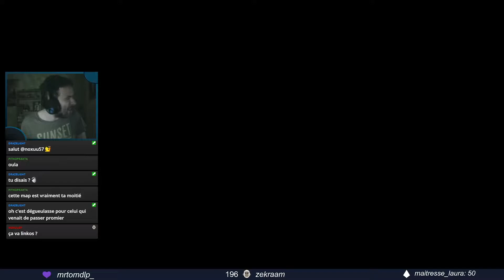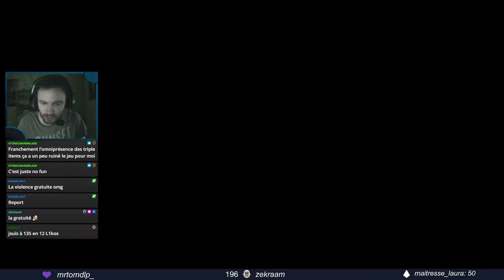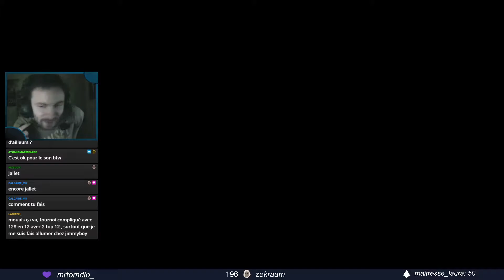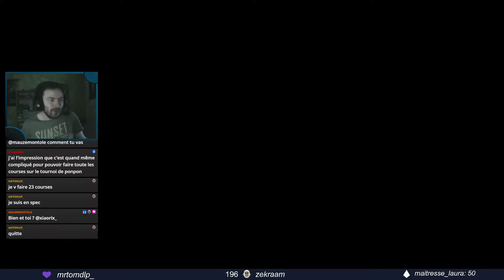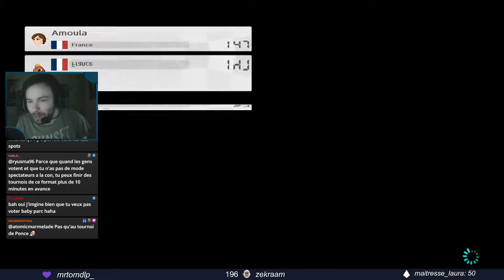J'ai trop fraudé lors du tournoi de PONCE !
Petit tournoi de Ponce, où on a vraiment fraudé !

•► Pour me suivre et me soutenir :

→ Battle.net : Linkos# 2845
→ ID Discord : Linkos# 8219
→ CA Switch : SW 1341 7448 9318
→ NNID : NikoS59